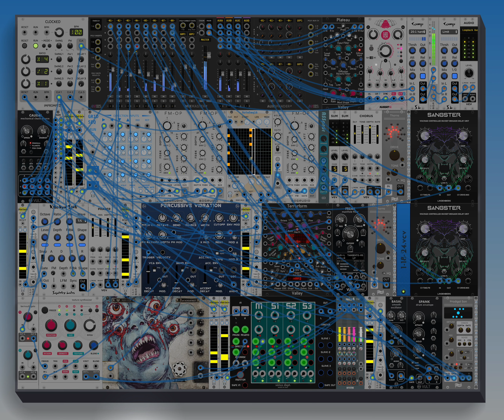VCV Rack - 1-18-24